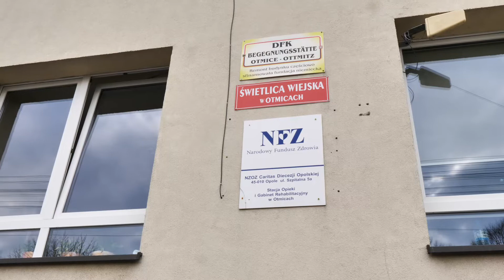Szyją maseczki dla szpitala w Strzelcach Opolskich! 2020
Akcja ma na celu przekazanie jak największej ilości maseczek ochronnych szpitalom.
Medykom może pomóc każdy!